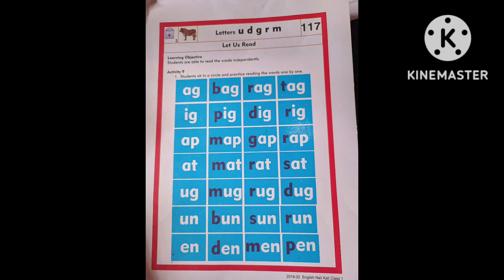level 1 ENK card no 117 reading@ learning world by Gpn teacher